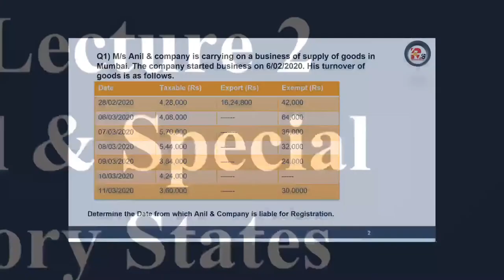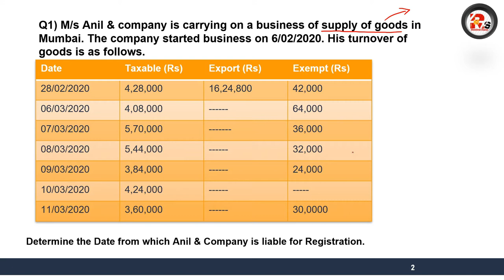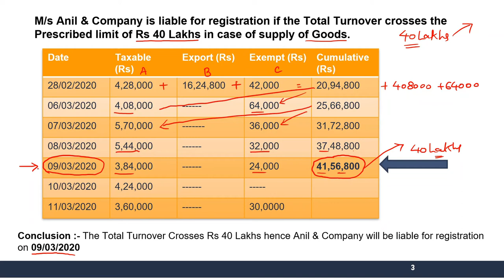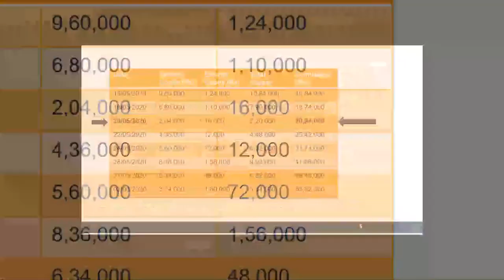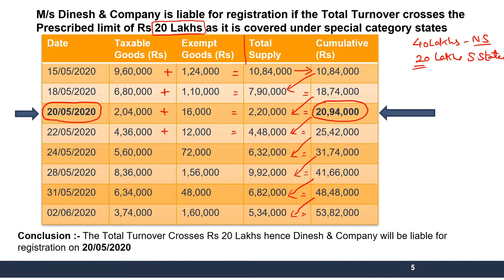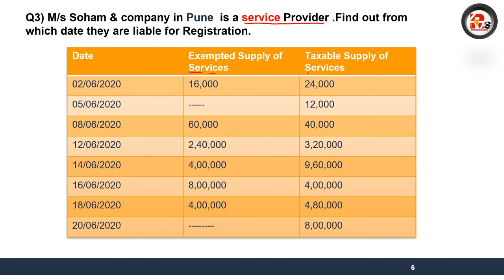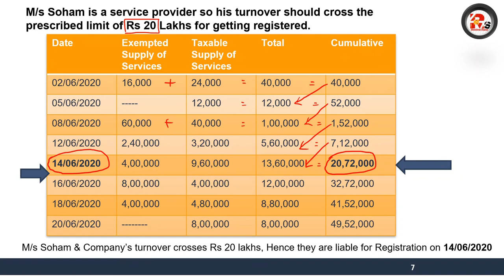GST Registration Practical Question | By Rahul Mohile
For Online Courses:- Click Below!!!